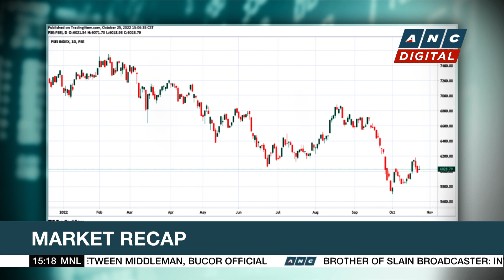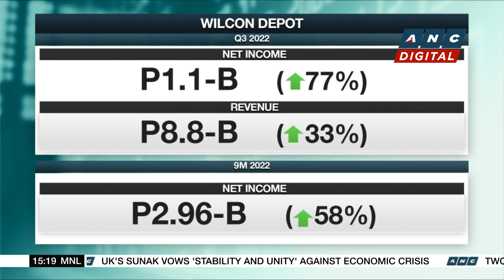Will peso breach P60 vs US dollar? Analyst weighs in | ANC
Market Edge: Jemimah Alfonso of Regina Capital shares her take on the markets.